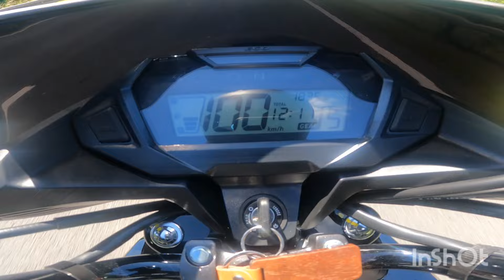Honda CB125F Top Speed Test 2.6.2024 /110 Kilo Körper Kampfgewicht 46 Jahre Alt Sanshou/Wushu Senior